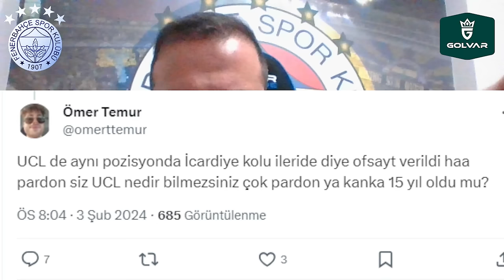SONDAKİKA Galatasaray'dan TFF'ye Başvuru! Fenerbahçe, Antalyaspor Maçı TEKRAR EDİLSİN! Kural Hatası!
Fenerbahçe Fenerbahçe,
Duyum Duyum,
Transfer Transfer,
Tivibuspor Tivibuspor,
Beinsports Beinsports,
Dzeko Dzeko,
Szymanski Szymanski,
Becao Becao,
Tadic Tadic,
Fred Fred,
Bonucci Bonucci,
RadeKrunic Rade Krunic,
Krunic Krunic,
Livakovic Livakovic
Zajc Zajc,
Osayi Osayi,
MustafaHoca Mustafa Hoca,
Pendikspor Pendikspor,
Sivasspor Sivasspor,
Ankaragücü Ankaragücü,
Konyaspor Konyaspor,
Kayserispor Kayserispor,
AdanaDemirspor Adana Demirspor,
İstanbulspor İstanbulspor,
Samsunspor Samsunspor,
ÇaykurRizespor Çaykur Rizespor,
Antalyaspor Antalyaspor,
Kasımpaşa Kasımpaşa,
Beşiktaş Beşiktaş,
Galatasaray Galatasaray,
Trabzonspor Trabzonspor,
Başakşehir Başakşehir,
GaziantepFK Gaziantep FK,
Hatayspor Hatayspor,
Deprem Deprem,
6Şubat 6Şubat,
TFF TFF,
MHK MHK,

💛💙 İsmail Yüksek'ten zemin tepkisi!
💛💙 Cengiz Ünder: "Çağlar'ın gelmesi bana yaradı"
💛💙 Çağlar Söyüncü: "Fenerbahçe'ye gelmem gerekiyordu"
💛💙 Antalyaspor - Fenerbahçe maçından öne çıkan notlar!
💛💙 İsmail Kartal'dan Fenerbahçe'de tarihi başarı!
💛💙 İsmail Kartal'dan Çağlar Söyüncü yorumu!
💛💙 Rıdvan Dilmen'den değerlendirme
💛💙 "BUNLAR ŞAMPİYONLUK GOLLERİ"

Fenerbahçe, Cengiz Ünder, Çağlar Söyüncü, İsmail Yüksek, Rade Krunic, Michy Batshuayi, Bonucci, Antalyaspor, Galatasaray, İsmail Kartal, Sergen Yalçın, Ali Koç, Ryan Kent, Lincoln Henrique, Zajc, Mert Hakan Yandaş,
Rıdvan Dilmen, Djiku, Oosterwolde, Serdar Aziz, Dzeko, Mert Müldür, Szymanski, İrfan Can Kahveci, Okan Buruk,